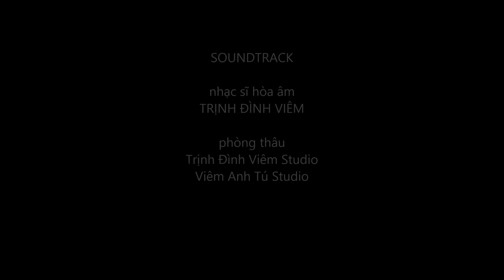THÌ THÔI EM - nhạc Trúc Hồ & Đặng Hiền - lời Đặng Hiền - ca sĩ Dzoãn Minh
THÌ THÔI EM
- nhạc Trúc Hồ & Đặng Hiền
- lời Đặng Hiền
- ca sĩ Dzoãn Minh - hòa âm Trịnh Đình Viêm